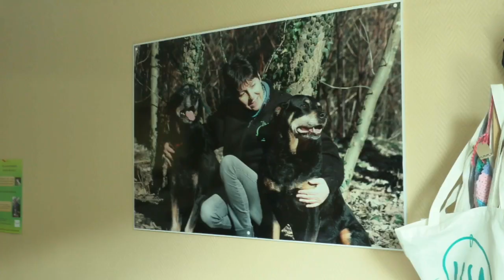Reportage: Enquête d'action avec l'association LISA diffusé sur W9 le 24 septembre 2021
Une intervention peu courante mobilise les hommes en bleu, une affaire de maltraitance animale. En France, 70% des affaires de cruauté et maltraitance animale sont classées sans suite. Ce jour-là, des chiens présentant des signes de mauvais traitements seront enlevés à leur propriétaire, une situation délicate face à un homme bien connu des services de police.